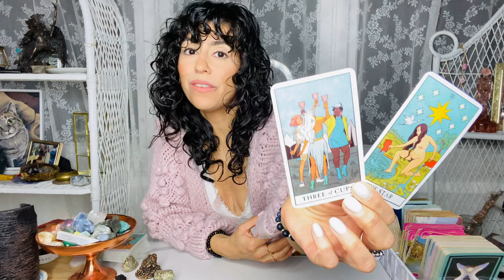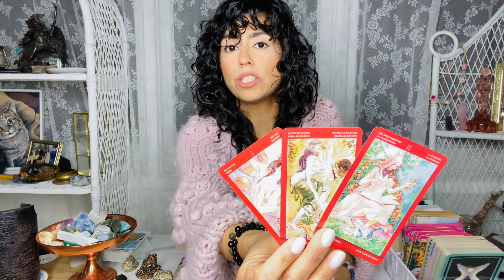AQUARIUS FEBRUARY 202 MID MONTH | BIG CHANGES!! Are you ready for this?!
Hey Aquarius welcome to your FEBRUARY 2021 Tarot Reading. This may resonate with you if you have Aquarius Sun, Moon, rising and Venus. Aquarius, in FEBRUARY BIG CHANGES!! Are you ready for this?!

DECKS I USE:

✨Moonchild Tarot
✨Moonchild Tarot
✨Shadowscapes Tarot